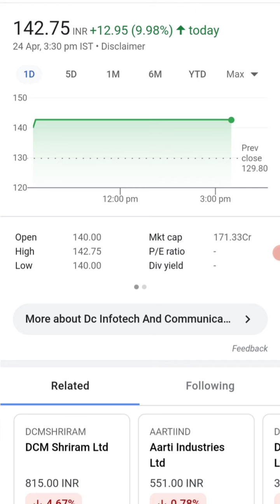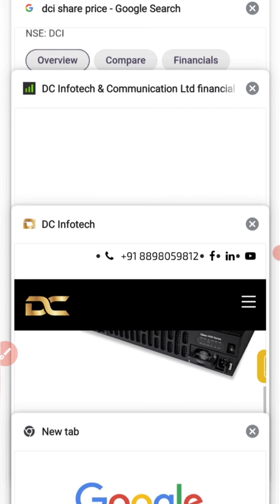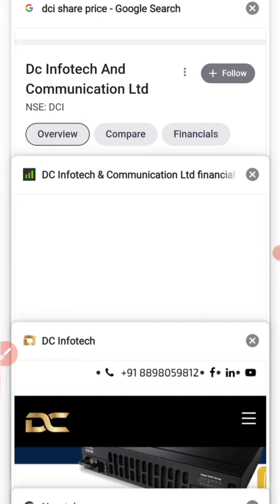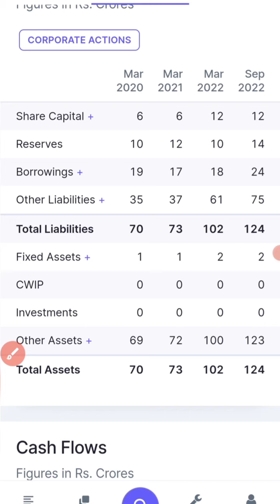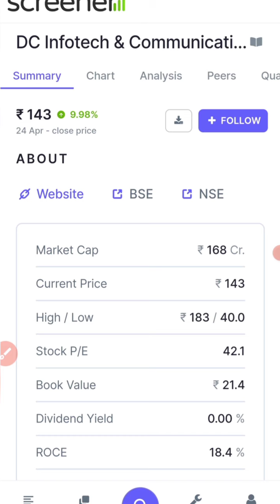सिर्फ एक बार 10 हजार लगा दो करोड़ों बन जाएंगे High growth stock //share market news//top 1 share